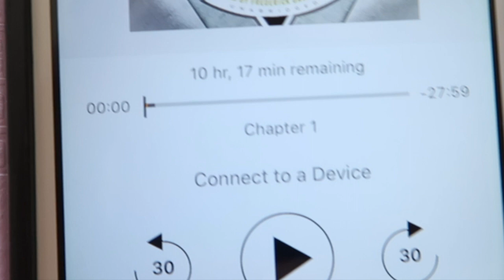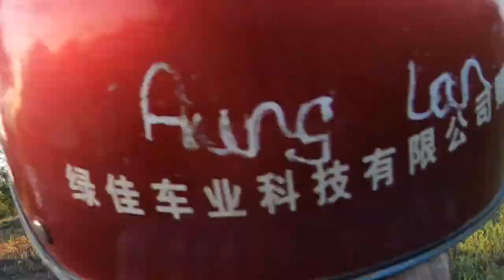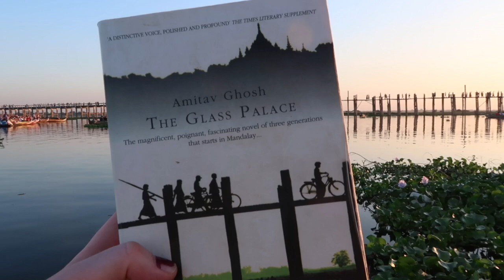Myanmar in the Footsteps of George Orwell | Irrawaddy River Cruise with Kara and Nate Part I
I joined Kara and Nate's group trip to Myanmar.

Reading list:
Burmese Days by George Orwell
*Purchase the audio book

Finding George Orwell in Burma by Emma Larkin